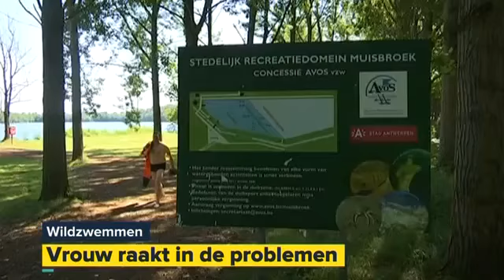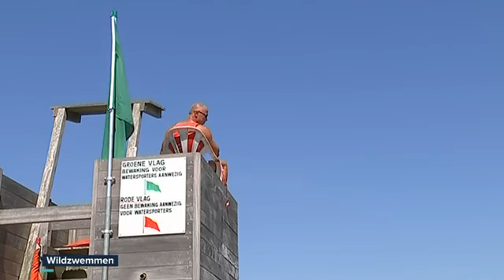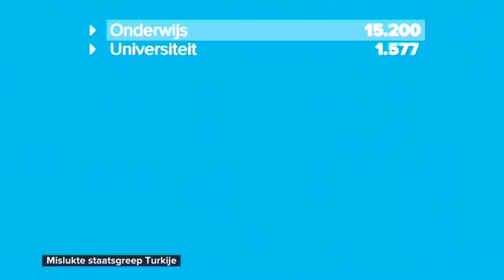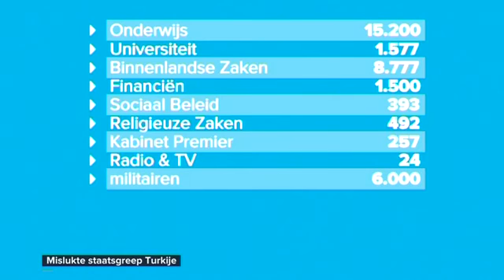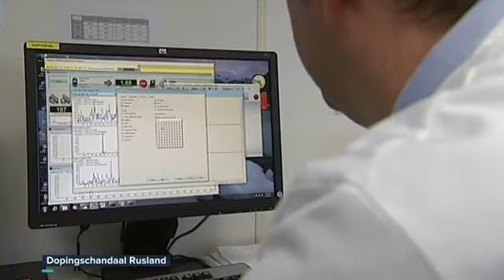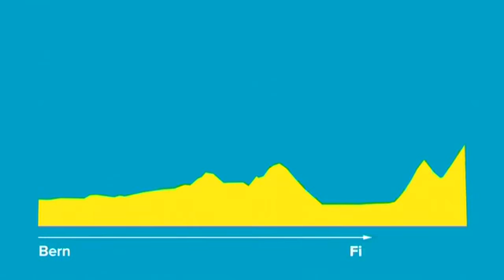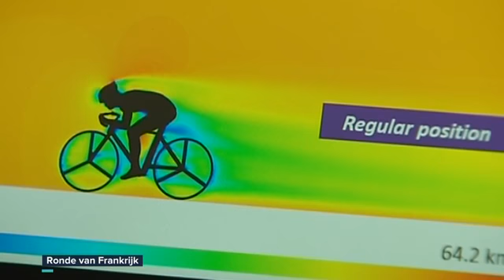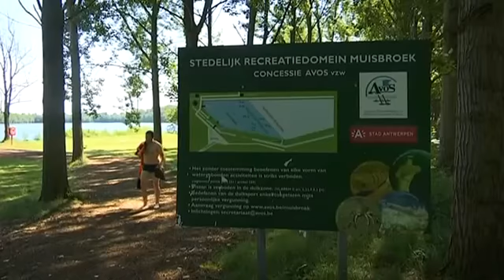Het Journaal 1 - 20/07/16